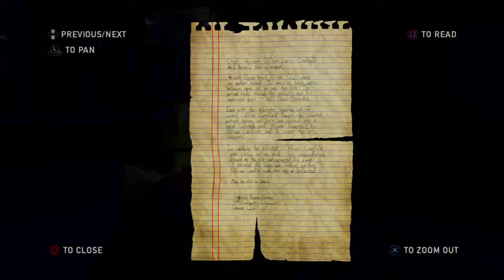The Last of Us™ Remastered Story Line Game Play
The side story